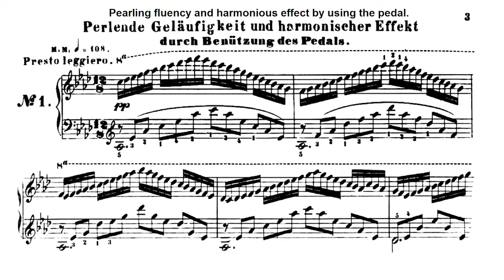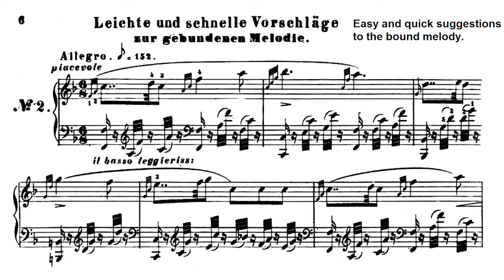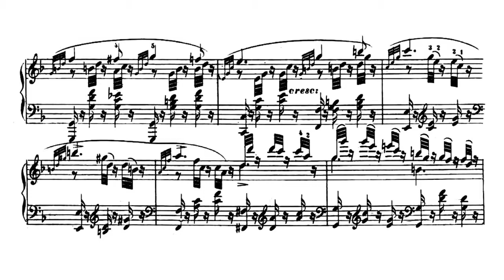Carl Czerny - Op 837 - 1 and 2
Welcome back to another friday video! This time we start a new project: op 837! 20 small pieces aimed to help you achieve clear melodic lines in any situation and also guide you on the use of pedal. Great stuff! This first video includes 2 pieces.